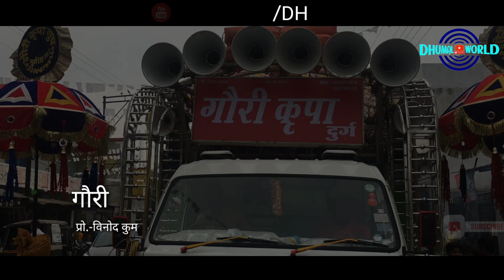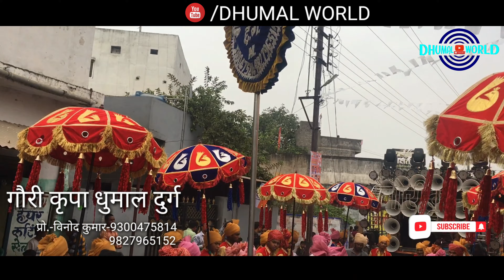GAURI KRIPA DHUMAL DURG|TAI BARAT RAHIBE BABA|BABA GURU GHASIDAS JAYANTI SHOBHAYATRA RAIPUR 2019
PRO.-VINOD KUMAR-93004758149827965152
TAI BARAT RAHIBE BABA
BABA GURU GHASIDAS JAYANTI SHOBHAYATRA RAIPUR 2019